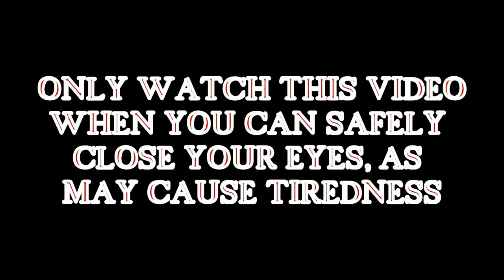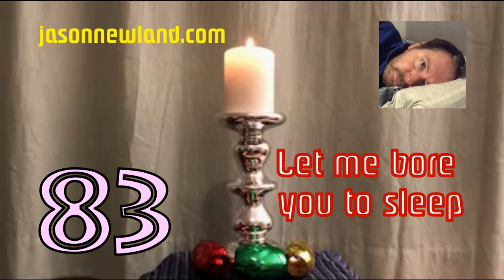(Old video) #83 Let me bore you to sleep (23rd January 2019)